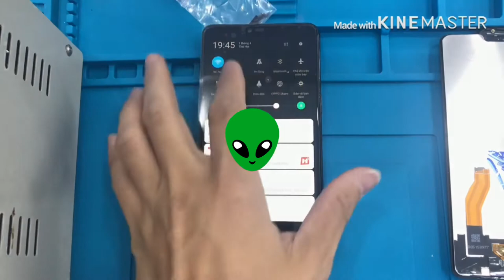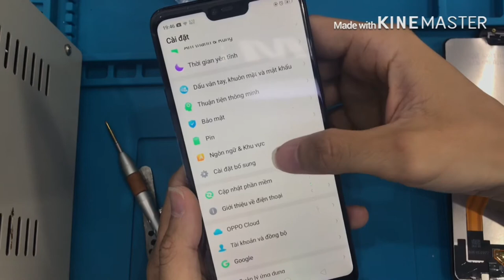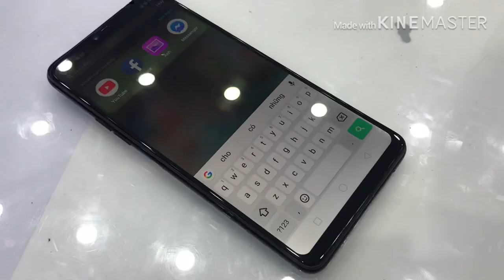Hồi sinh Oppo A3s bị xe cán vỡ nát, retore Oppo A3s damaged cracked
Hồi sinh Oppo A3s bị đập vỡ nát, retore Oppo A3s damaged cracked
Chào các bạn, hôm nay mình làm clip khôi phục cái oppo a3s bị xe cán nát. Mọi người cùng xem nhé.